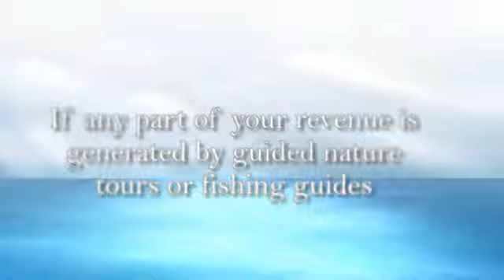1 612_Watercraft Technologies.wmv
This is a promotional video for kayak tour outfitters to include "The Skimmer" in their inventory for their customers. It will increase both customers and revenue.